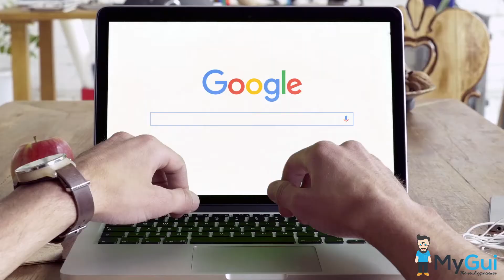MyGui - Sunshine Coast - Experiences! Tours! Workshops! Activities! Classes!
Swim with Humpback Whales, Bee Keeping Workshops, Jet Boating, Camel Cuddles, Cooking Classes!
Breath Taking Experiences! Unique Adventures!
Fun to Search and even Easier to Book!